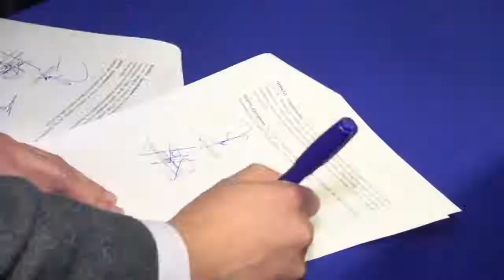Caja la araucana y cámara de comercio firman convenio.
Promover el turismo es el objetivo del convenio firmado entre la cámara de comercio y Caja de Compensación LA Araucana.